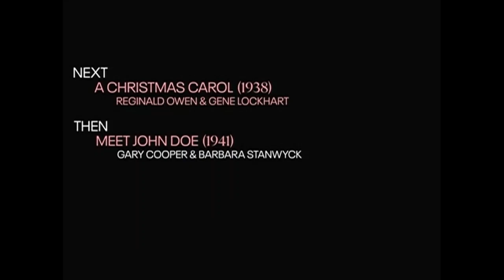TCM Comments on The Bishop's Wife (1947)